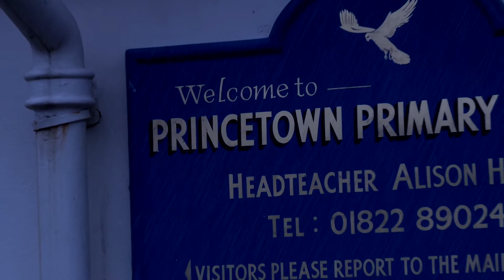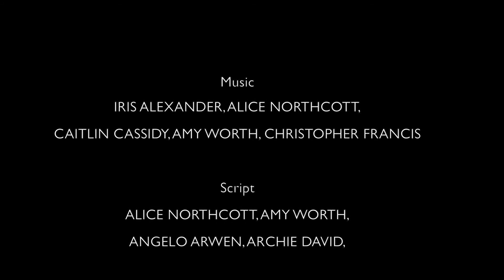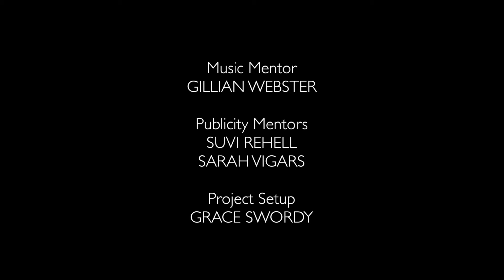The Alien's Amulet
Film made by young people at Moor Film Club in Princetown, supported by a grant from The People's Health Trust and made with equipment provided by a grant from Big Lottery Reaching Communities